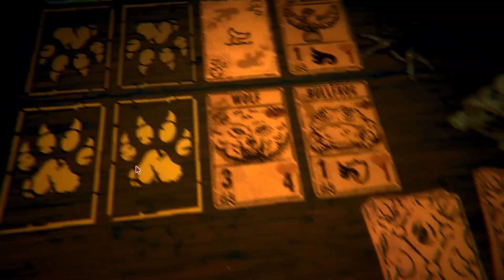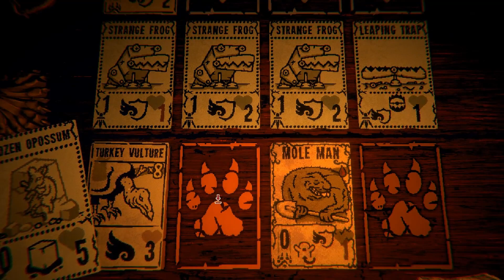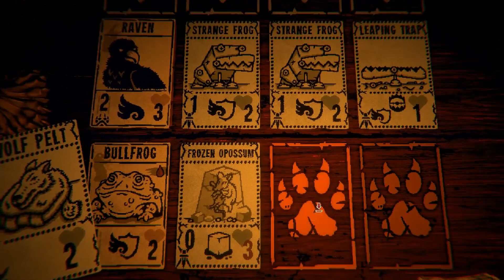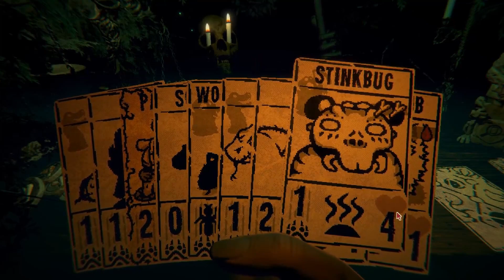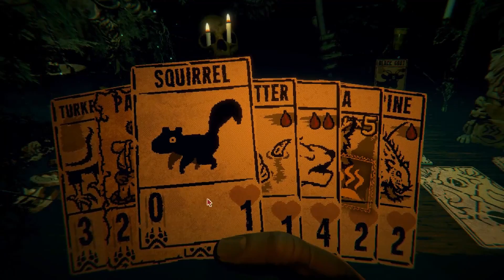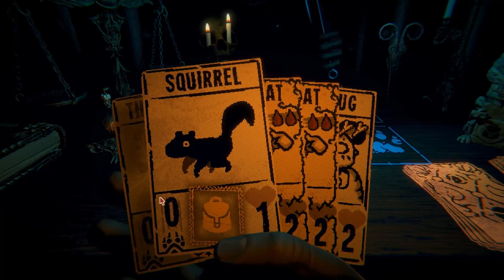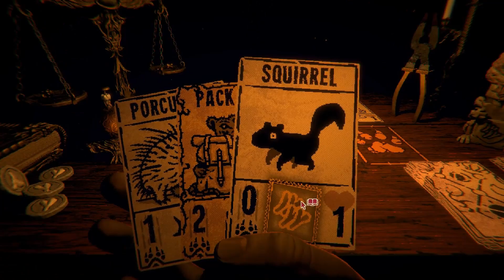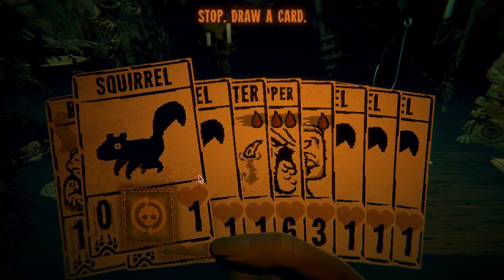First Playthrough: Inscryption (Part 2)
look forward to lots of content of my failures